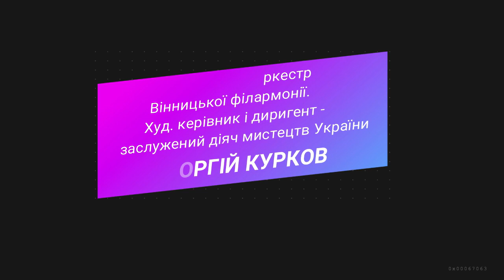Ж. Оффенбах. Канкан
Симфонічний оркестр Вінницької філармонії.
Художній керівник і диригент - заслужений діяч мистецтв України Георгій Курков.
Вінниця ,2018